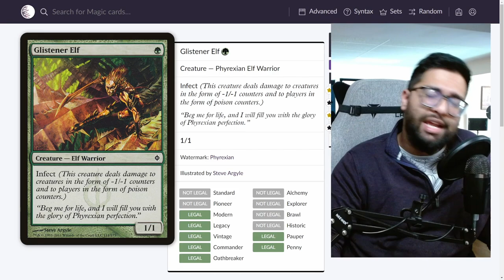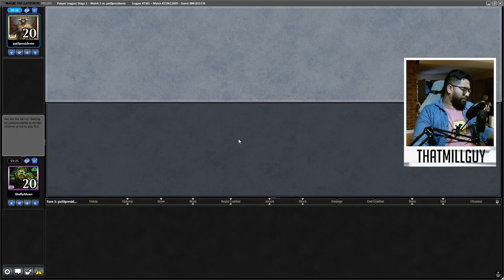Is THIS the New Pauper Infect!!?! 💉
This list from my opponent is so sweet, anyone have a link to the list?

Decklist:

~~Mainboard~~
15 Snow-Covered Forest
4 Arbor Elf
4 Avenging Hunter
4 Boarding Party
4 Highland Forest
4 Jewel Thief
4 Llanowar Visionary
4 Mwonvuli Acid-Moss
3 Skred
4 Thermokarst
2 Wild Growth
4 Annoyed Altisaur
4 Utopia Sprawl

~~Sideboard~~
4 Deglamer
3 Fiery Cannonade
2 Penumbra Spider
4 Weather the Storm
2 Gorilla Shaman

Timestamps
0:00 - Doing Something New!
0:33 - Game One
10:45 - Sideboarding
11:33 - Game Two